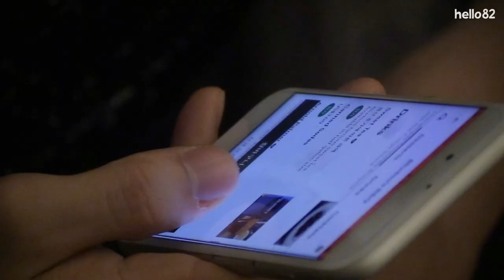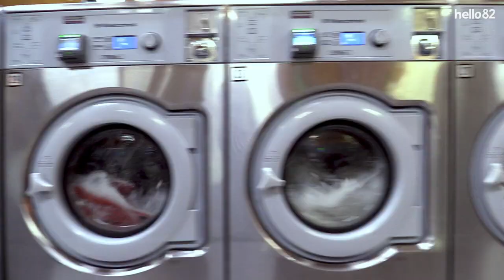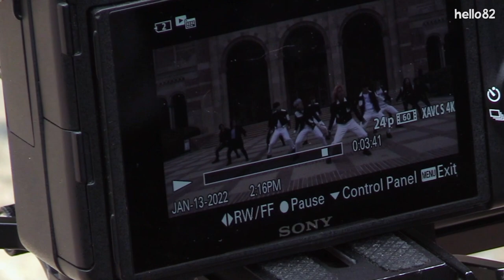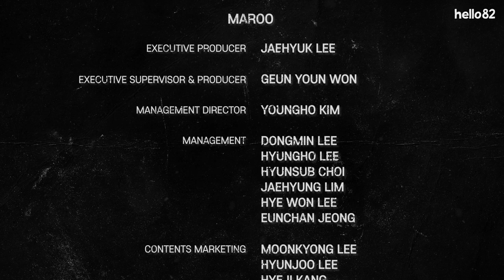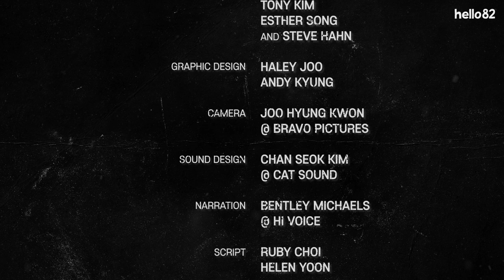What happens in the K-pop tour bus? | U.S.TOUR EP. 03 | GHOST9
GHOST9 gives it their all as they wrap up their tour,
but encounter a couple of obstacles along the way.
Will they be able to conclude their LA adventures on a good note?